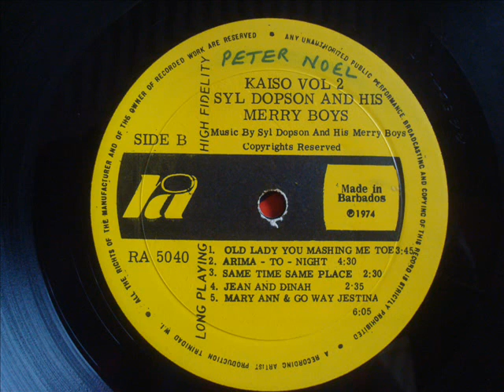Syl Dopson & His Merry Boys Behind Jumping